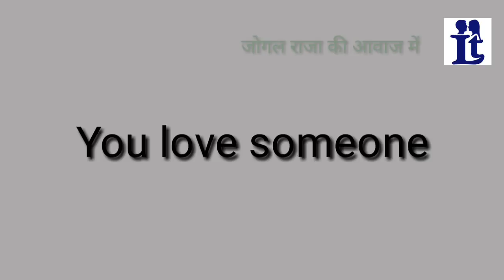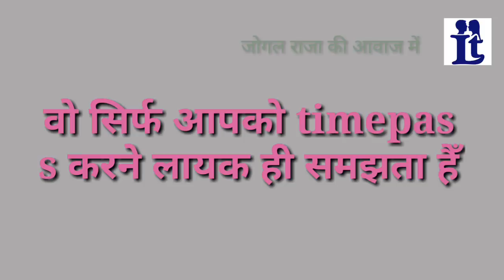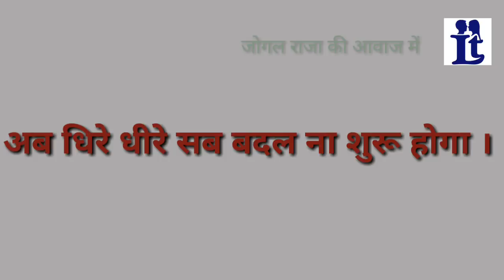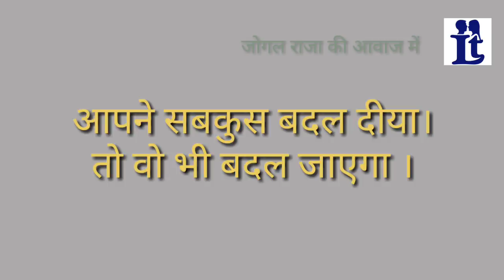जो आपके साथ टाइम पास करता है वो भी आपके प्यार में गिर सकता है | Psychological Love Tips Jogal Raja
this video is about how to impress person who ignore you how to make person in your love who treat you as a friend or not giving you value how to make person crazy in you love love tips and relationship advice by jogal raja love guru tips in hindi

Love Tips For Married Life

Love Questions & Answers Videos